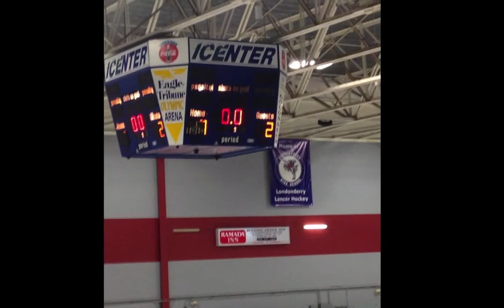2014 2015 Season HD 720p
2005 Lovell Knights 2014-15 Season Slideshow